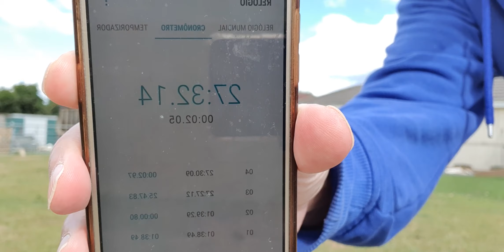Teste da bateria dji drone phantom 4 pro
Drone só voa 27 minutos